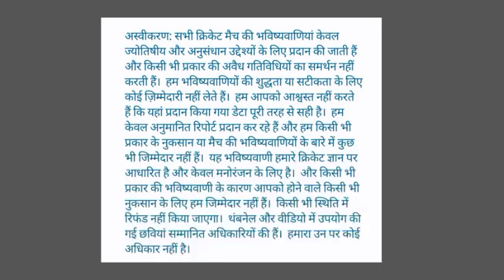CSK vs RR Astrology Prediction | CSK vs RR Bhavishyavani|Who will win Today match ipl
rr vs che dream11 prediction
rr vs che dream11
rr vs che
rr vs che dream11 prediction 2023
rr vs che dream11 team
rr vs che dream11 today
rr vs che dream11 team prediction
rr vs che dream11 team today
rr vs che prediction today match
rr vs che dream 11
rr vs che dream team
rr vs che dream 11 prediction
rr vs che dream 11 team
rr vs che dream 11 today
rr vs che dream11 prediction today match
rr vs che dream team 2023
rr vs che
rr vs che playing11 2023
rr vs che 2023
rr vs che 2023 status
rr vs che t20 dream11
rr vs che ipl dream11
rr vs che ipl
rr vs csk dream11 team today
rr vs csk dream11 analysis
rr vs csk dream11
rr vs csk dream11 today prediction
rr vs csk dream11 team prediction
dream 11
cric11forecast
che vs rr dream11
che vs rr dream11 prediction
che vs rr dream11 team
che vs rr dream11 today
che vs rr ipl
che vs rr ipl dream11
rr vs csk dream11 prediction
rr vs csk dream11 prediction 2023
rr vs csk
rr vs csk dream11 team
rr vs csk dream11 today
rr vs csk dream11 prediction today
csk vs rr dream11 prediction
csk vs rr dream11
csk vs rr dream11 team
csk vs rr dream11 today
csk vs rr
rajasthan vs chennai dream11 prediction
chennai vs rajasthan dream11
rajasthan vs chennai dream11
chennai vs rajasthan
rajasthan vs chennai
dream11 today
Dream11
dream11 prediction
astrology prediction
ipl astrology
rr vs csk astrology prediction